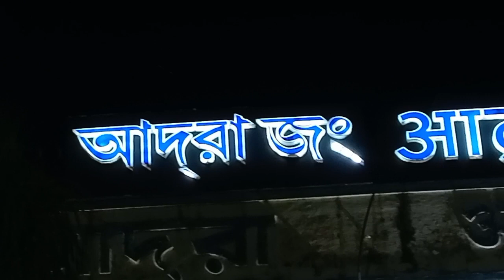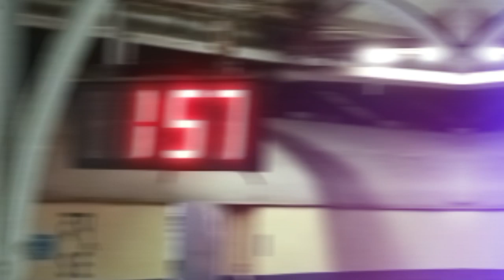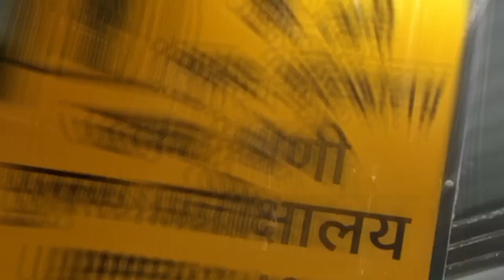Adra Junction Railway Station l ADRA Waiting room l Train Journey l Indian Railways vlog ranjit das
Adra Junction Railway Station
 ADRA Waiting room
 Train Journey
Indian Railways
vlog ranjit das